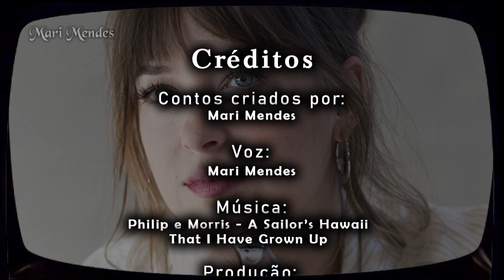O MILIONÁRIO POBRE | EPISÓDIO FINAL | MARI MENDES | GREY E ANA 💜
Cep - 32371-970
Contagem - MG
Mari Mendes e Matheus Mendes
Falar com Mari ou Matheus Mendes
♥ Créditos:
Animação: